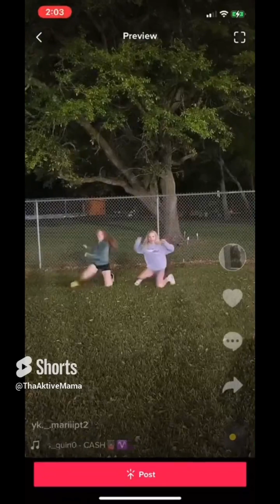I love DANCE 💕 | Dance Mashup | YouTube Shorts | TikTok Dance Songs | Dance Compilation ♥️